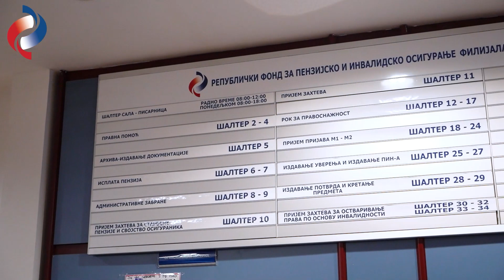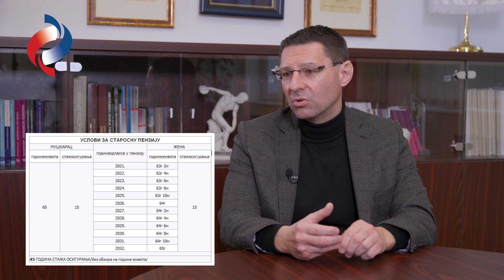Vladimir Stanković o promeni uslova za odlazak u penziju!